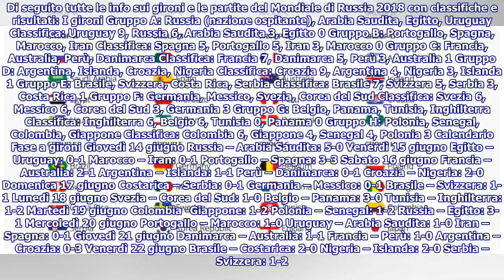Mondiali: gironi, partite, calendario e classifiche di Russia 2018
► Dal 14 giugno al 15 luglio si sono tenuti in Russia i Mondiali di calcio 2018. Evento planetario a c...